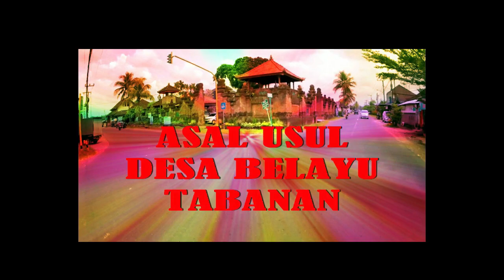Pergolakan Sebelum Kerajaan Mengwi Berdiri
Kanal Bali Jani ~ I Gusti Agung Putu alias Cokorda Sakti Blambangan adalah trah Arya Kepakisan atau Sri Nararya Kresna Kepakisan. Oleh Raja Majapahit, pada tahun 1352, leluhur beliau itu ditunjuk menjadi Perdana Menteri atau Patih Agung Raja Bali Dalem Ketut Kresna Kepakisan.

Meskipun sama-sama memakai nama Kepakisan, mereka adalah dua individu yang berbeda dan memiliki trah yang berbeda pula. Jika Arya Kepakisan merupakan trah Airlangga, Dalem Ketut Kresna Kepakisan adalah trah Mpu Baradah. Mereka sama-sama menyandang nama Kepakisan karena berasal dari desa yang sama, yaitu Desa Pakis di Jawa Timur. Penjelasan ini dapat ditemukan pada buku Sejarah dan Babad Keloping yang ditulis oleh Drs. K.M. Suhardana.

Sebagai Patih Agung, Arya Kepakisan mendapat tugas membantu mengendalikan jalannya pemerintahan pada waktu itu yang berpusat di Samplangan, Gianyar. Dalam bertugas beliau dibantu oleh para arya dari Majapahit, yaitu Arya Kutawarigin, Arya Gajah Para, Arya Getas, Arya Kenceng, Arya Belog dan lain-lain.

Bagaimana salah trah Arya Kepakisan bisa mendirikan Kerajaan Mengwi, kisah selengkapnya bisa disimak di video ini.